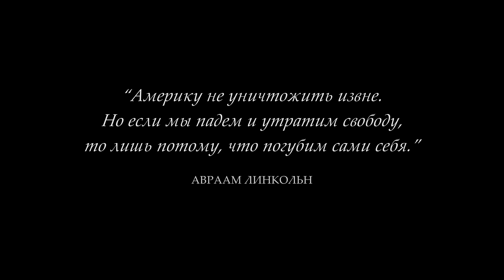Tom Clancy's The Division 2 — трейлер игрового процесса (E3 2018)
Кровопролитные сражения на улицах безлюдного Вашингтона в трейлере Tom Clancy's The Division 2

Жанр: Экшен
Платформы: PC (Windows), PlayStation 4, Xbox One
Издатель / Разработчик: Ubisoft Entertainment / Massive Entertainment, Ubisoft Shanghai, Red Storm Entertainment, Ubisoft Bucharest, Ubisoft Annecy, Ubisoft Reflections